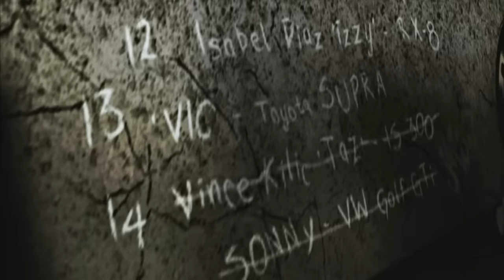NFS Most Wanted Blacklist Bio - #13 Vic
Meet Blacklist Rival #13, Victor "Vic" Vasquez and his Toyota Supra.

This dude's been holding it down in the #13 slot for a while now. He can't break out of his rut and no one can run him out. He's slack and dangerous but knows how to handle his ride. He'll smoke you if he gets the chance.

Ride: Toyota Supra
Hails: Petersburg
Strength: Pursuit Length
Targets: 4 Race Wins / 3 Milestones / 100,000 Bounty

Race 1: Rosewood & Lyons Sprint, $2,500 reward, cops.
Race 2: City Center Lap Knockout, $2,500 reward, no cops.
Race 3: Rosewood Drive Lap Knockout, $2,500 reward, no cops.
Race 4: Hwy 99 & Highlands Tollbooth, $2,500 reward, no cops.
Race 5: Hwy 4 & Forest Green, $2,500 reward, no cops.
Race 6: Diamond & State Speedtrap, $2,500 reward, no cops.
Race 7: Forest & Ironwood Speedtrap, $2,500 reward, no cops.

Milestone 1: Trade Paint - 4 cops.
Milestone 2: Bounty - 5,000.
Milestone 3: Pursuit Evasion - 4 minutes.
Milestone 4: Photo Ticket - 175 km/h.
Milestone 5: Photo Ticket - 175 km/h.

Unlock 1: Toyota Supra
Unlock 2: Renault Clio
Unlock 3: Camden Beach